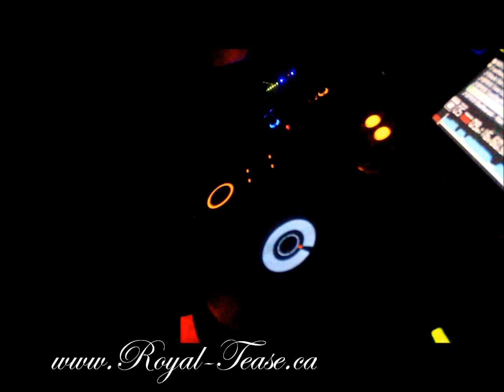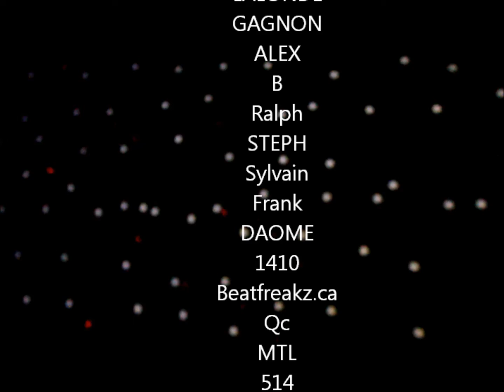BEATFREAKZ.CA Gramophonedzie - Why don't you do right (REMIX)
CUSTOM CLOTHING DESIGN
djweb.tv
Uploaded by SophoZuko on 25 Jan 2010
Peggy Lee - Why don't you do right (remix)

Category:
Music